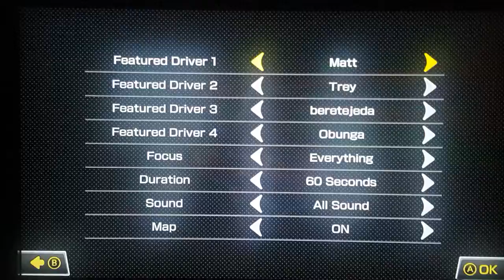Mario Kart 8 Deluxe July 23, 2018 Highlights part 6(7)